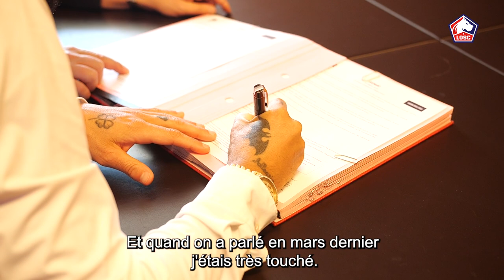LOSC INTERVIEW | Les premiers mots de Rémy Cabella 🎙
Découvrez les premières impressions de la dernière recrue lilloise, Rémy Cabella. L'international français revient sur sa signature, évoque ses connaissances au sein de l'effectif lillois ainsi que ses ambitions.